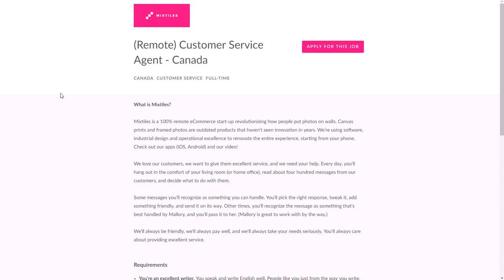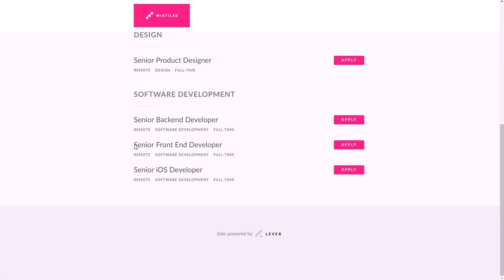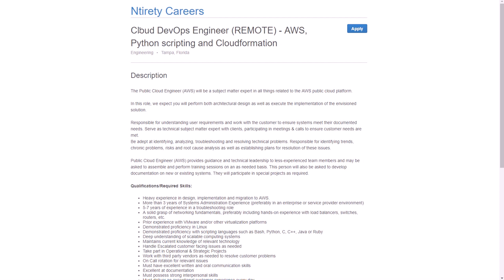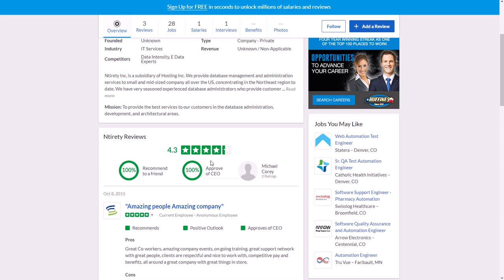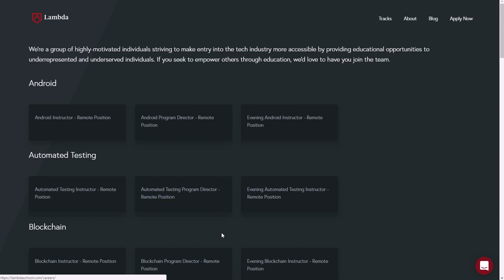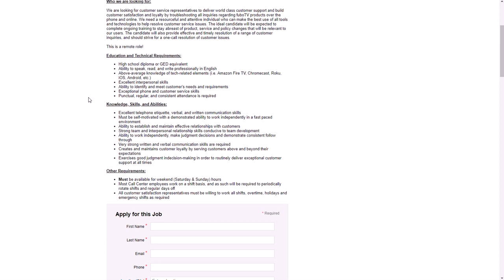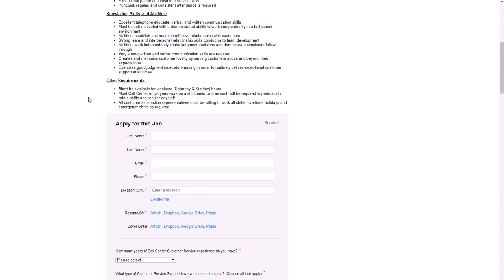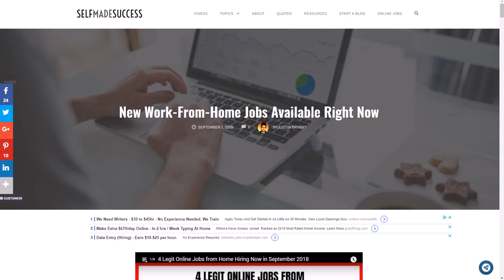4 Work-At-Home Jobs Hiring Now in September 2018 with No Degree Required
Here are 4 work-at-home jobs hiring now in September 2018 with no degree required. for video notes, related content, tips, and helpful resources mentioned.

In this video, you will learn about 4 work-at-home jobs hiring now in September 2018 with no degree required.